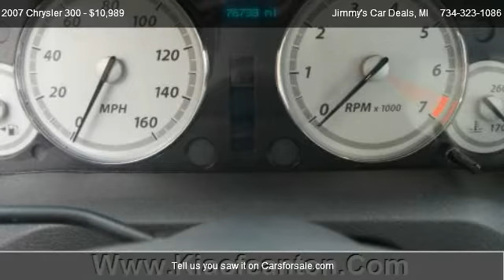2007 Chrysler 300 Touring - for sale in Canton, MI 48188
Jimmy's Car Deals
41840 michigan ave

Come test dirve this 2007 Chrysler 300 Touring for sale in Canton, MI.